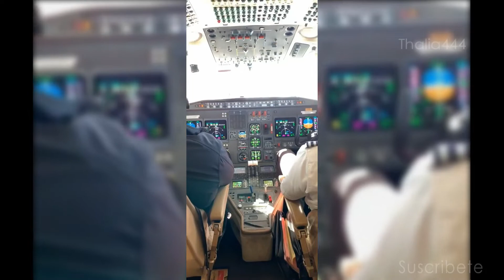Thalia viaja a los Ángeles con su familia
Thalia viaja hacia los angeles con sus hijos y su marido (20-0ct-2018)